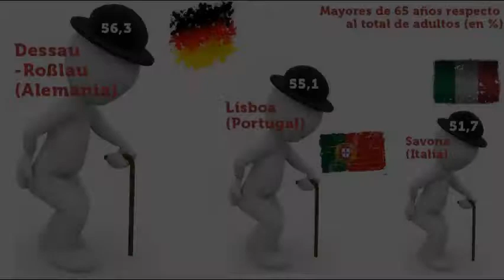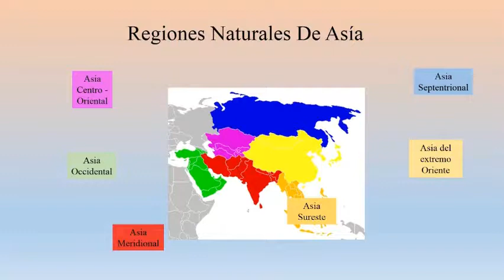EUROPA Y ASIA: POBLACIÓN Y POBLAMIENTO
Europa y Asia han seguido evoluciones distintas que han determinado diferentes conformaciones poblacionales.